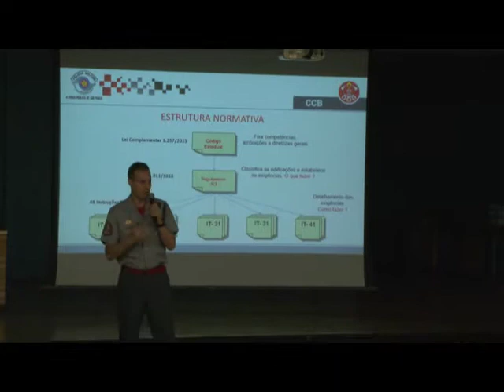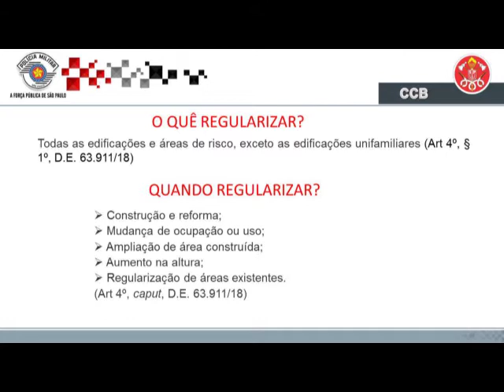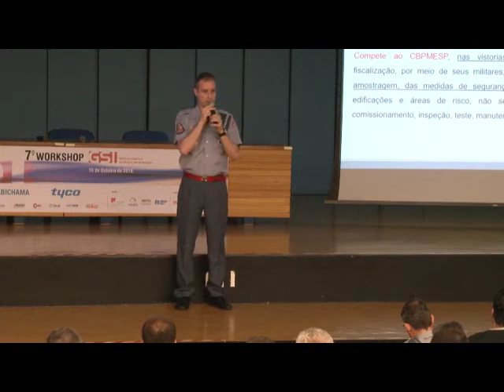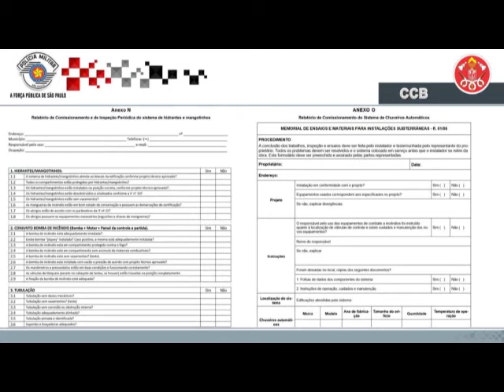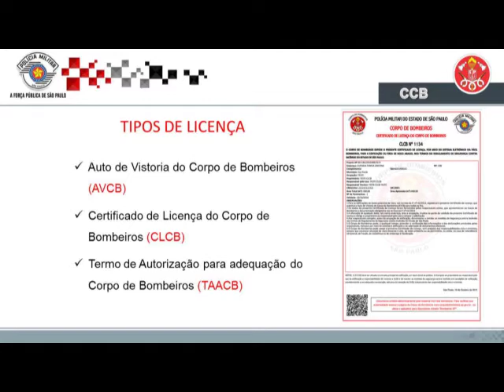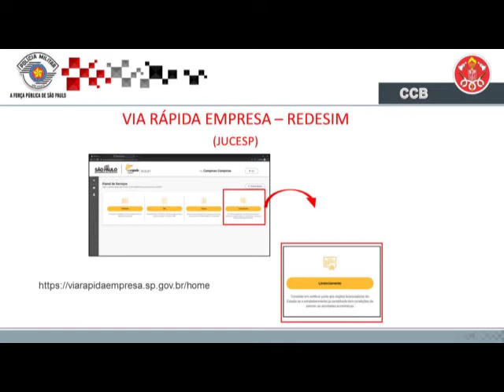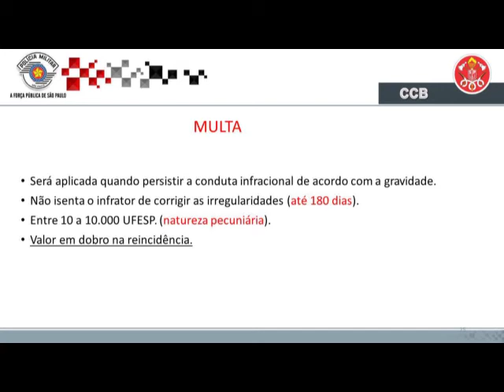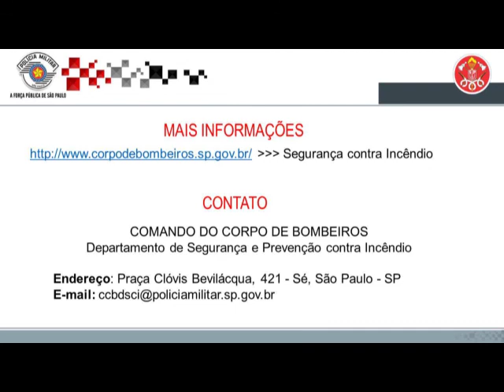Marcelo Alexandre Cicerelli - 7º Workshop GSI: Segurança Contra Incêndio em Edificações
Esta série de vídeos foi produzida dentro do Projeto “Segurança Contra Incêndio no Projeto Arquitetônico” aprovado pela Pró-Reitoria de Graduação, cujo objetivo era produzir material didático para a utilização em disciplinas da graduação da FAU USP, assim como, para difusão e disponibilização a outras instituições de ensino que queiram oferecer o conteúdo para os alunos de cursos de graduação em arquitetura.

Duração: 55:40

Organização
GSI – Grupo de Fomento à segurança Contra Incêndio
Faculdade de Arquitetura e Urbanismo
NUTAU

Palestrantes
Arq. Marcos Vargas Valentin
Dr. Walter Negrisolo
Prof. Dr. Valdir Pignatta e Silva
Rodrigo Correia da Silva
Catherine Moulinier
Donald Bliss
Prof.ª Dr.ª Rosaria Ono

Produção
VideoFAU